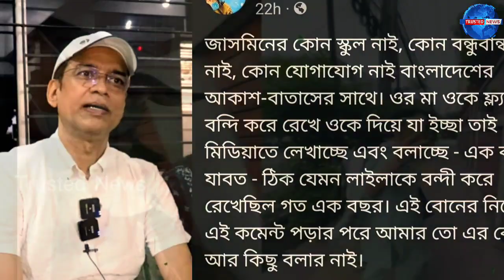এইমাত্র গ্রামের বাড়িতে একসাথে লায়লাকে বান্ধবীদের সাথে মিশতে দেখে খুশি বাবা ইমরান শরীফ।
➤ ভিডিওটি ভালো লাগলে লাইক ও শেয়ার করে অন্যদের দেখার সুযোগ করে দিন।

ফেসবুক থেকে দেখতে ফলো করুন আমাদের পেইজ।

Trusted News is a trusted news channel. From this channel you can always know all kinds of news.